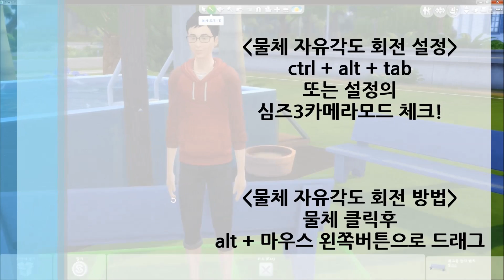심즈4 팁 / 물체 자유 각도 회전 방법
심즈4 건축 팁 / 물체 자유 각도 회전 방법